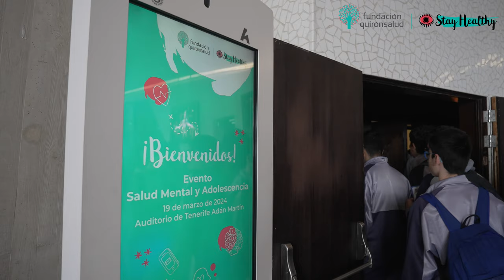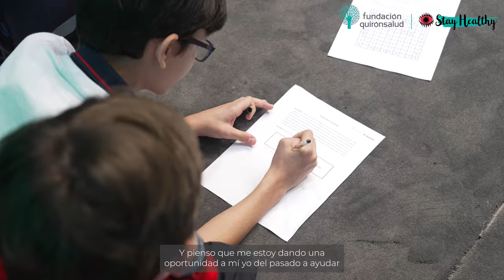La Fundación Quirónsalud reúne en Tenerife a más de 400 adolescentes en un evento sobre salud mental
La Fundación Quirónsalud, a través de su programa educativo de promoción de hábitos saludables Stay Healthy, ha celebrado este miércoles en el Auditorio de Tenerife Adán Martín, el evento ‘Stay Healthy: Salud Mental y Adolescencia’, donde 420 alumnos de 14 y 16 años aprendieron junto a los profesionales facultativos de la red asistencial Quirónsalud en la isla de Tenerife a abordar su bienestar emocional.